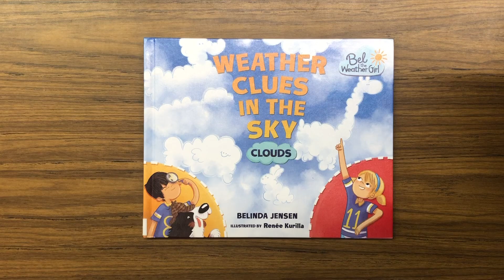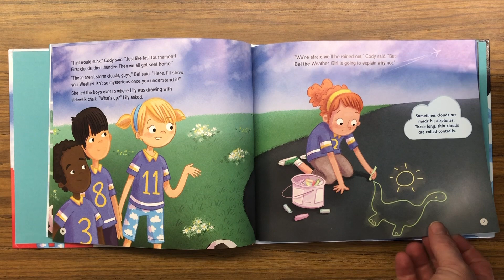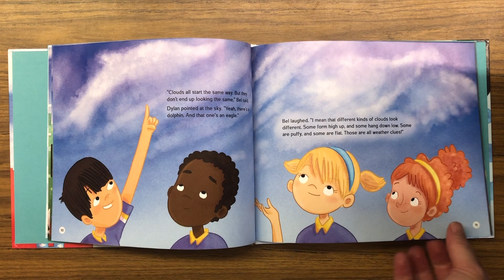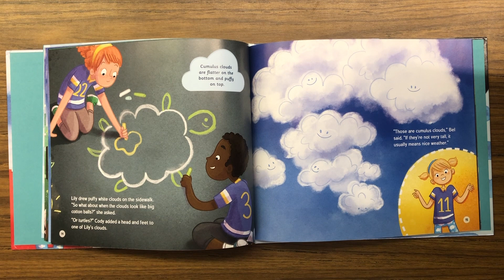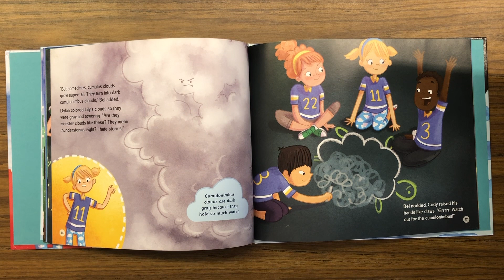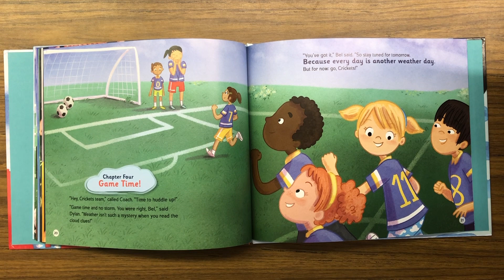Weather - Weather Clues in the Sky: Clouds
This ReadAloud is "Weather Clues in the Sky: Clouds” was written by Belinda Jensen and illustrated by Renée Kurilla and is part of our Weather Playlist inviting students into a discovery about the weather in the world around them which you can find

According to the publisher…

"Look! The sky is getting cloudy. Does that mean light rain, a thunderstorm, or just an overcast day? Dylan hopes their soccer game won't be rained out. Bel the Weather Girl helps her friends read the clues in the sky. Will it rain on game day?